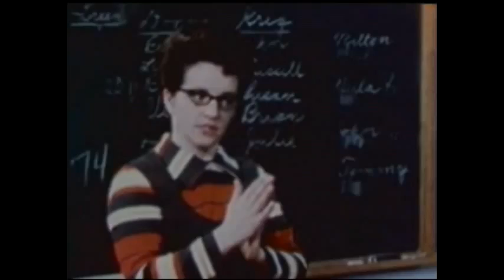Estudo Sobre Discriminação - Phillip Zimbardo e Jane Elliott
Phillip Zimbardo e Jane Elliott em Olhos Castanhos vs. Olhos Azuis, a técnica de controlo de grupos muito utilizada por César, Napoleão e outros, polarização e separação de grupos para reinar sobre eles.

Partilhado para fins educativos/informativos | Shared for educational\informative ends.

Influência do Meio Sobre o Homem Moderno #7

Apresenta o preconceito através das filmagens de Elliott olhos castanhos vs. azuis. Nelas, crianças são divididas pela cor dos olhos e é lhes dito que uma cor representa uma pessoa superior. Permite-as experimentar a discriminação em primeira mão. Bem como tem filmagens das crianças crescidas.